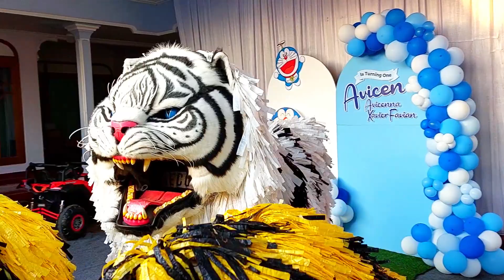CAN MACANAN SINGO MANGGALA DAN DRUMBAND GEMA NADA DI MANGLI WETAN TAPEN BONDOWOSO PART 1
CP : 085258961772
Terima Kasih Yang Sudah Mendukung Dan Mensubscribe Channel MC HD Semoga Kalian Murah Rezekinya Dan Di Mudahkan Segala Urusannya.

can macanan Singo Manggala
KIRAB CAN MACANAN SINGO MANGGALA
CAN MACANAN SINGO MANGGALA DAN DRUMBAND GEMA NADA DI MANGLI WETAN TAPEN BONDOWOSO PART 1 .mp4
macanan can macanan kadduk
Can Macanan Bondowoso
Can macanan situbondo,
Can macanan kadduk,
Can macanan paling seram,
Can macanan bondowoso,
Can macanan singo ulung,
Can macanan rangperang laok,
Can macanan Madura,
Can macanan maong bodas,
Can macanan vs barongsai,
Can macanan yang terbesar di dunia,
Can macanan makan anak anak,
Singa Terbesar

can macanan,
macan macanan,
macan-macanan,
macanan,
can macanan kadduk,
drumband,

drumband can macanan,
MacanMacananKadduk,
singa terbesar di dunia,
maung,
sapi-sapian,
maong remas arjasa,
drumband maong remas,
macan,
maong remas,
maung remas,
drumband macan macanan,
can macanan situbondo,
can macanan bondowoso,
badut lucu,

can macanan lucu,
maong remas terbaru,
ondel ondel raksasa,
drumband can macanan maong remas,
macan drumband,
can macanan maong remas,
drumband badut,
drumband tamanan bondowoso,
drumband macan hitam,
can macanan drumband,
macanan can macanan,
can macanan kadduk jember,
sapi sapian,
canma macanan,
dramben mayoret cantik,
macan kadhuk,
karnaval macan macanan,
macan macan,
video can macanan,
singa terbesar,
can macanan sumenep,
macan kadduk,
can macanan can macanan,

tiger eats snake
tiger attraction
lion dance vs tiger
tiger vs lion
lion eats snake
tiger eats human
tiger eats children
lion eats children
drum band and tiger attraction
Lion Dance Introductions
Acrobatic Lion dance
My Lion Dance Performance Ruined Chinese New Year
2022 CNY 元宵節 Traditional Lion Dance Performance